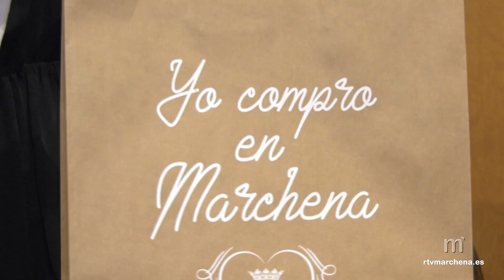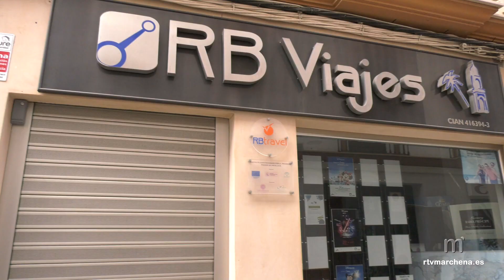El plazo para adherirse a la II Campaña ce “Marchena en tu Corazón” continúa en vigor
PUBLICA RTV MARCHENA

Tras la buena aceptación el año pasado de la campaña “Marchena en tu corazón”, la Delegación de Desarrollo Económico del Ayuntamiento de Marchena y a la Sociedad de Desarrollo, Sodemar, han puesto en marcha su segunda edición.

Si bien comenzará a funcionar a partir del día 20 de octubre, cuando se presentará públicamente, desde Sodemar se informa a los establecimientos interesados que podrán inscribirse incluso días después pero teniendo entonces que ser ellos mismos los que recojan el material publicitario, de ahí que la mejor opción sea acudir en estos días a la Sociedad de Desarrollo y cerrar su participación lo antes posible.

Recordemos que el objetivo de “Marchena en tu Corazón” es incentivar las compras y el consumo en nuestro municipio. Al igual que en la edición anterior, los comercios adheridos podrán recompensar a sus clientes con papeletas por cada compra. Posteriormente, se realizará un sorteo con premios en metálico a canjear en los establecimientos que forman parte de esta campaña.

Se recuerda, asimismo, que el único requisito para la adhesión es contar con una plantilla inferior a 5 trabajadores. Esta iniciativa no supone ningún coste para los negocios que pasen a formar parte de ella. Por el contrario, todos ellos contarán con un distintivo de cara a los clientes y con bolsas y cartelerías asociadas a la campaña comercial.

En cuanto al concurso de decoración de escaparates y fachadas que también se engloba dentro de esta campaña, se anuncia ya que esta vez serán 3 los participantes premiados con una recompensa en metálico.

Con estas iniciativas, el Ayuntamiento de Marchena junto a sodemar trata de impulsar un año más el comercio local.